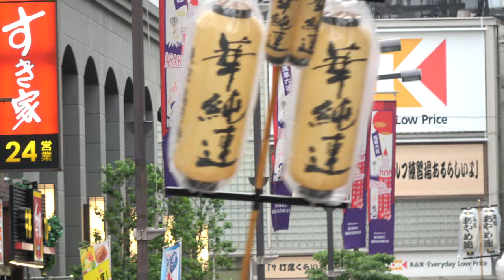流し踊り2巡目 天水連南越谷〜 華純連【4K】／六区ブロードウェイ／第2回浅草阿波おどり2023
2023/07/01（令和5年7月1日）
【場所】浅草六区ブロードウェイ
【主催】浅草阿波おどり実行委員会
【共催】（一社）浅草六区エリアマネジメント協会
【特別協力】浅草横町
【協力】徳島県東京本部、公益社団法人徳島県物産協会東京支部、神山町、六区ブロードウェイ商店街振興組合